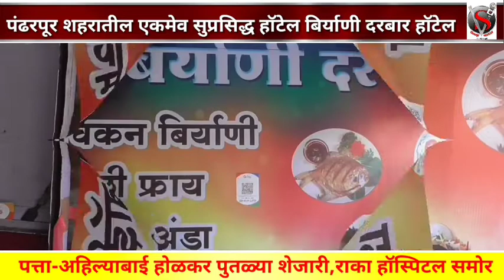आ.परिचारक यांची सूचना,आरोग्य सभापतीने घेतली दखल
सोलापूर व्हायरल न्यूज च्या बातम्यावआपल्या मोबाईल मध्ये पाहण्यासाठी
 आमचा हा मोबाईल नंबर
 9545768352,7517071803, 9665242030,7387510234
 *आपल्या व्हाट्सप ग्रुप वर ऍड करा*